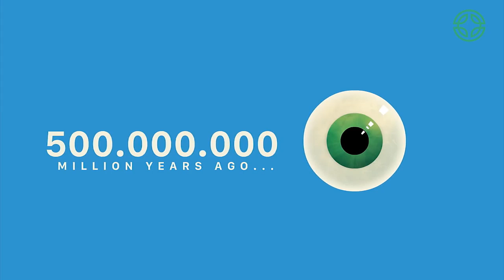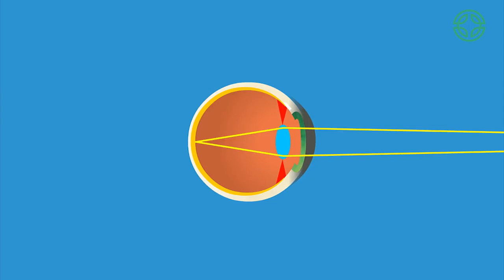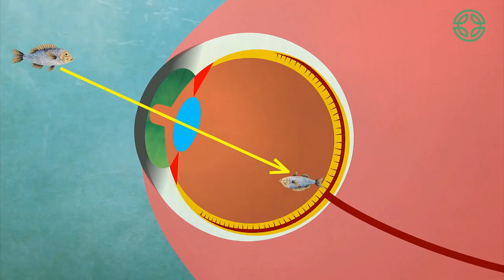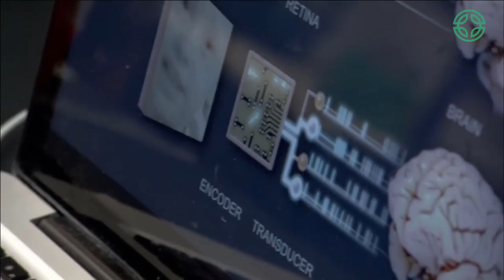Göz necə yaranıb? Gözün təkamülü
Psevdoelmçilərin və təkamülə qarşı olan insanların ən çox istinad etdiyi orqan gözdür. Gözü əsas gətirərək bir çoxları təkamül nəzəriyyəsinin doğru olmadığını və gözün təkamülləşə bilməyəcək qədər kompleks bir orqan olduğunu iddia edirlər. Bəs həqiqətdə bu belədirmi? Gözlərimiz mükəmməldir? Canlılıq aləmindəki gözlər necə inkişaf etmişdir? İnsanın təkamülü zamanı gözlər hansı yolu keçmişdir? Gözün təkamülü haqqında olan bu qısa videoda bu suallara toxunur və təkamülün dəlilləri çərçivəsində analiz edirik.

Videonun mətni "Ted-Ed" kanalındakı kontent əsas alınaraq yazılmışdır.

Yeni videoları qaçırmamaq üçün kanalımıza abunə olmağı unutmayın.